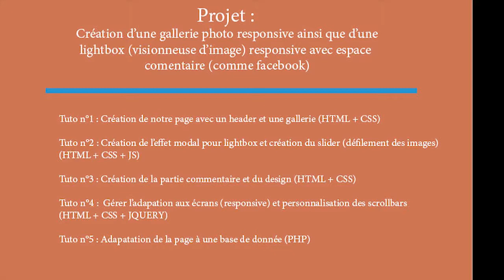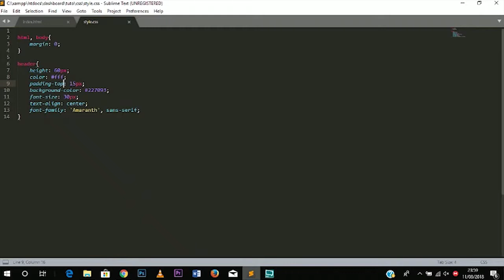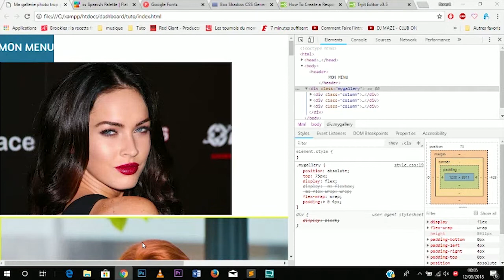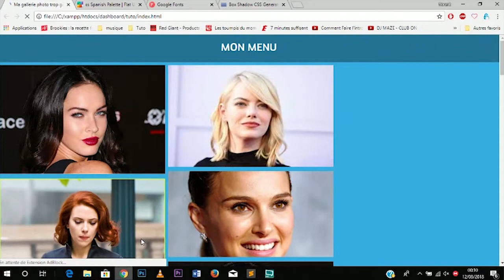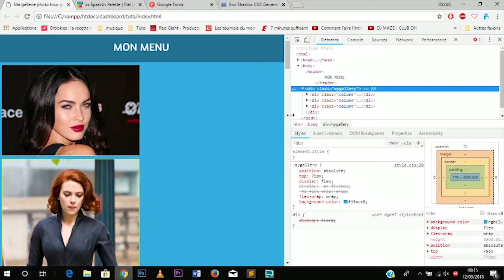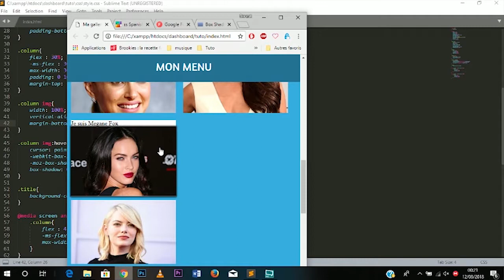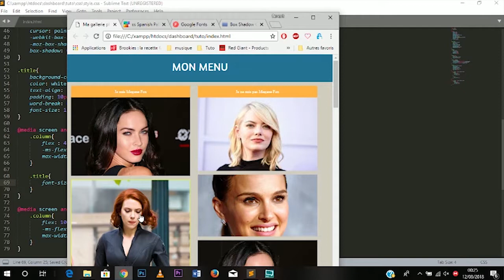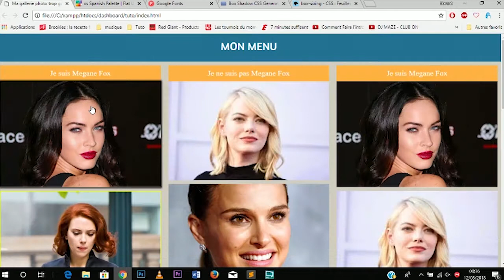TUTO : Créer une gallerie photo responsive [HTML/CSS]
Salut les codeurs !
Aujourd'hui on va commencer un petit projet.
Ce tutoriel n'est pas destiné seulement aux expérimentés mais à tout le monde.
On va créer une galerie photo responsive et une lightbox (slider) comme dans facebook, avec des commentaires.
Tu es prêts ? C'est parti !